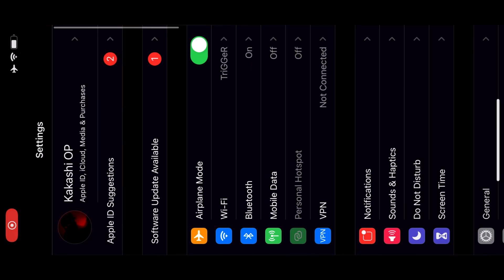🇮🇳Solo 11 Kills Domination In Bgmi Scrims🖤 - iPhone XR - Assaulter